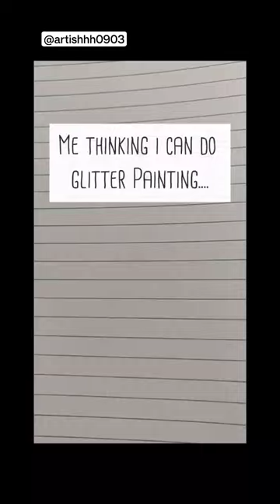Tried glitter painting for the first time - DISASTER